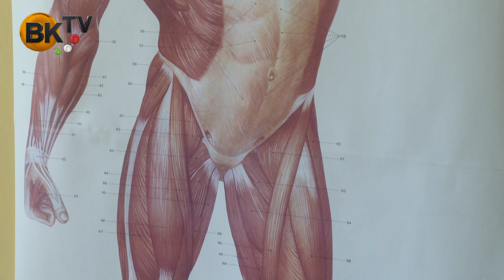Ismeretlen ismerős: Volter Imola gyógytornász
Portréalanyunk a sport világából lépett a diplomák megszerzése után az egészségügybe, ahol olyan eredményesen szerepel, hogy az idei márciusi nemzeti ünnepen Miniszteri Elismerő Oklevelet kapott a kormánytól, "a pilisi és budai térség kijáró gyógyító gyógytornászaként kiváló tevékenységéért. Imolával pályájáról, a gyógytornászok munkájáról és a sport szerepéről is beszélgettünk.